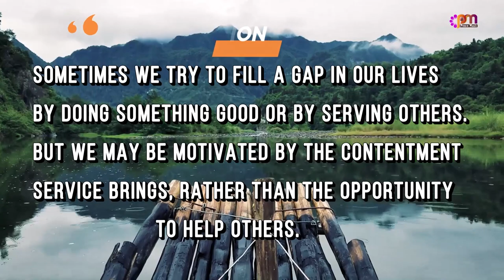DAY 159 GIVING